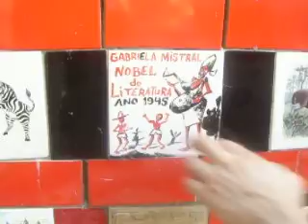Selaron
entrevista com selaron